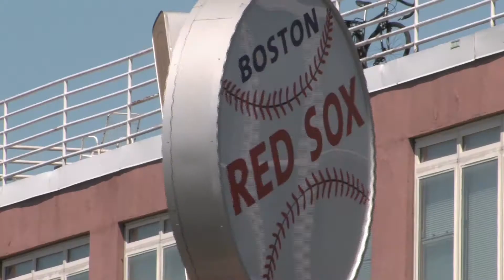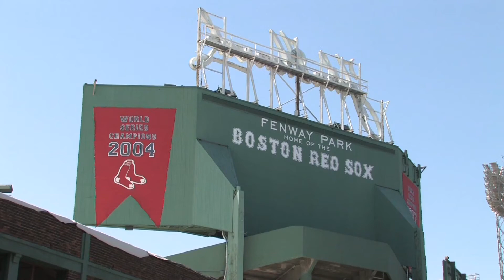Business Manager's Minute: April 2018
When you think of the Red Sox and Fenway Park, what comes to mind? For us, it's the Green Monster. And as of today - the IBEW logo will be displayed big and bright on this part of the park.

We are very excited to announce a partnership between IBEW Local 103 and our beloved Boston Red Sox. Here's to a long partnership between two great Boston teams! Go, Red Sox!